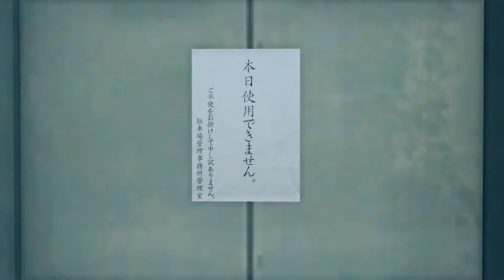【龍が如く7】#51 第十一章 喧嘩の勝算 2【光と闇の行方】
【龍が如く7】©SEGA(2020)
2001年1月1日。関東最大の極道組織「東城会」の三次団体「荒川組」に所属する「春日一番」は、実の親のように慕う組長の荒川真澄から若頭の沢城丈が犯した罪を被るよう頼まれ、愛する組と尊敬する親父のために出頭を決意する。
時は経ち、2019年。春日は18年にも及ぶ厳しい刑務所生活を送りながらもついに出所するが、出迎えてくれる者は誰一人いなかった。
一人寂しく故郷である神室町へと戻る春日だったが、そこで目にしたのは「神室町3K作戦」という警察の施策により東城会は崩壊し、警察と関西最大の極道組織「近江連合」に完全支配された神室町の惨状であった。
この惨状を作り上げたのが荒川だということを知った春日は、真意を直接確かめるべく荒川の元へと向かうが、そこで待っていたのは再会を喜ぶ笑顔ではなく冷酷な銃口だった。